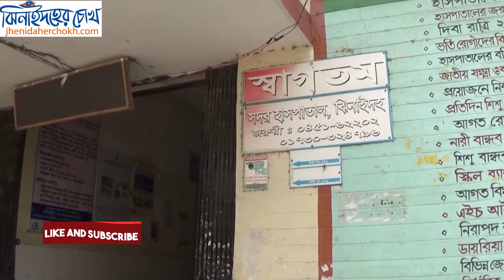মাটির নিচে মানুষ তারপর l Horinakundu Horinakuno Harinakundu হরিণাকুন্ডু । Jhenaidaher Chokh✔️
ঝিনাইদহে খননের কাজ করতে গিয়ে মাটি চাপা পড়ে এক শ্রমিকের মৃত্যু হয়েছে।  হরিণাকুন্ডুর গোবরাপাড়া গ্রামে এ ঘটনা ঘটে।
পুলিশ জানায়, সকালে অন্যশ্রমিকদের সাথে গোবরাপাড়া গ্রামের মানোয়ার হোসেনের জমিতে খননের কাজ করছিল সদর উপজেলার মাগুরা পাড়া গ্রামের শাকিল আহম্মেদ। এসময় উপর থেকে মাটি তার গায়ে পড়ে। এতে সে গুরুতর আহত হয়। সেখান থেকে তাকে উদ্ধার করে ঝিনাইদহ সদর হাসপাতালে নিয়ে গেলে চিকিৎসক তাকে মৃত ঘোষনা করে। নিহতের লাশ ময়নাতদন্তের জন্য সদর হাসপাতাল মর্গে পাঠানো হয়েছে।